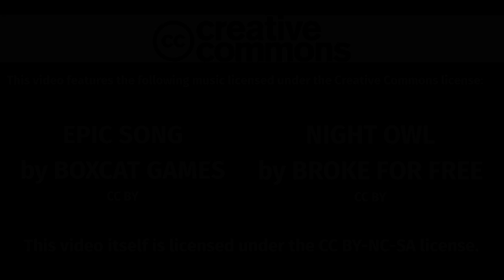Lenovo Superfish Scandal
The only thing worse than treating your customers like moronic cattle is trying to treat everyone else like they're also moronic cattle.